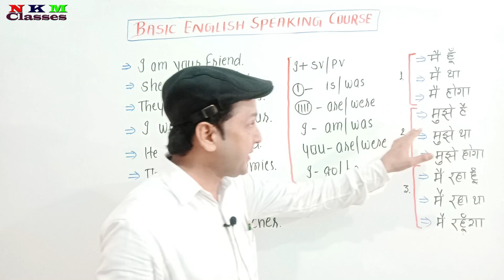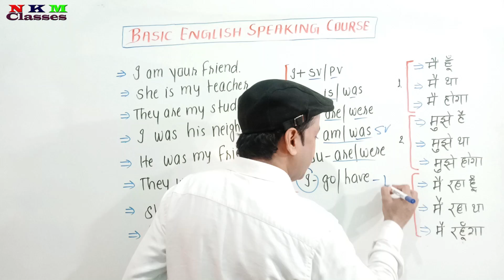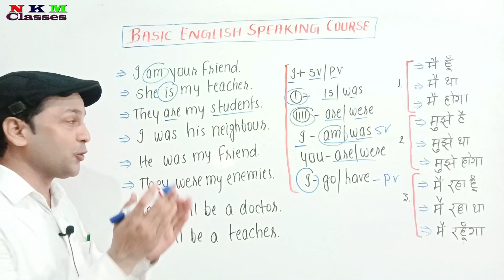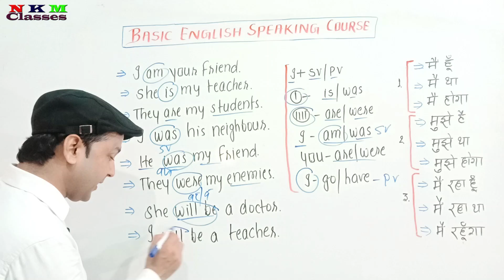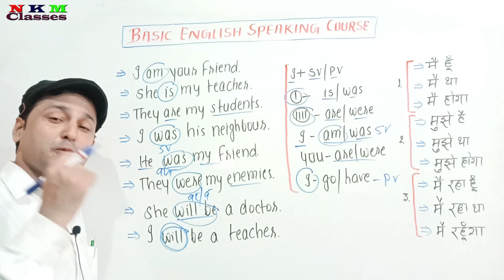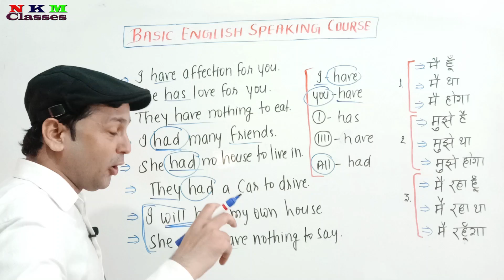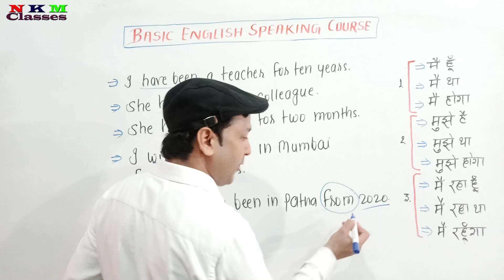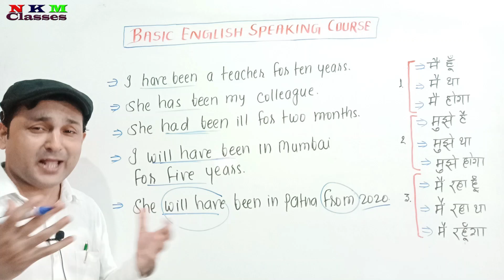Basic English Speaking Course For Beginners | Learn English Speaking | N K Mishra Classes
Join basic English speaking course  and speak English confidently, fluently and correctly by leaning some grammar rules. In this video, my efforts are to clear your concept in speaking English. While speaking English, keep some rules in your mind to speak English correctly. Because when you know the basic concept of English speaking, you will speak confidently and correctly.